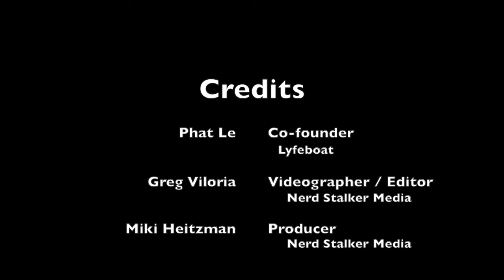Interview with Phat Le of Lyfeboat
We interview Phat Le, co-founder of Lyfeboat - an app that helps stranded motorists.